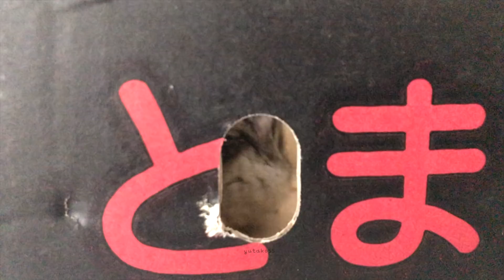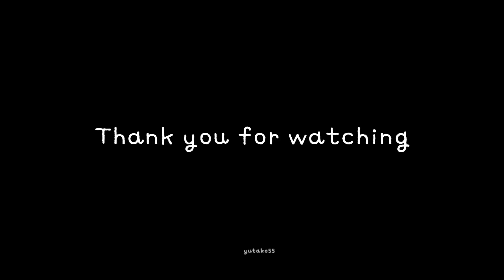ハムスター ココちゃんは計算されたボディ！？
動画撮影日：2018年8月12-13日

今日の動画は、ココちゃんの夏の様子です。
我が家では、ココちゃんが「出して〜」をしたらおうちから出してあげます。トイレ掃除なども、ココちゃんが部屋んぽやソファんぽをしているときにササッとやってしまいます。
そうできるのは、私が専業主婦で、いつでもココちゃんの動きを見ていられるからですが、学生さんや働いている方はそうはいかないですよね…

ココちゃんがまだ小さなころは、あちこちにおしっこをして、掃除が大変でした。ハムムはトイレを覚えてくれていた子だったので、何も心配はいりませんでしたが、ココちゃんのお部屋の床はすぐに汚れて…汗
ココちゃんも大人になってきて、トイレの場所が決まってきましたが、最近おばあちゃんになって、またあちこちでおしっこをするようになりました。仕方ないことですよね♪（うんちは決まった場所でしてくれます）
人間も年をとったら介護が必要になりますが、小さな生き物も一緒です。
ペットショップでワンちゃんや猫ちゃん、小動物を見かけると、とってもかわいいですが、かわいいだけではない、最期までちゃんと面倒をみてあげる責任があります。
「自分が逆の立場だったら…」と考えたら、虐待とか捨てるとかしないと思うんですけど…（話がそれてきました…）

ココちゃんももうじき、2歳半になります。
薬を飲み始めて１ヶ月以上経ちましたが、左目が全然治らずです…
あまりにも体が小さい生き物なので、治療は薬でしかできないそうですが、ココちゃんの様子をみて、別の病院へ行ってみようかなと思っています。（診察してもらっていた先生はとても優しくていい先生だったのですが…）

ただ、ハムちゃんはワンちゃんと違って、懐く生き物ではありません。常に警戒している生き物を、自分の落ち着く場所から離して連れ回すことに、すごく抵抗があります。
でも、黙って病気を見ているだけ…というのも心苦しいです…
ココちゃんはここ数日、寝る時間がさらに増え、抱っこしているときに少し神経質になってきているように感じました。ハムムのときもそうでした。歳をとってきて、だんだん怒りっぽく、神経質になってきたんですよね…

「ほっといて。ひとりにさせて」という感じにもとれて…

もしそうだとしたら、もうおばあちゃんだし、そっと見守っているほうがいいのかなと思ったり…

ハムちゃんと会話ができたら、今何をしてほしいのかわかるのですが…

あ…
ママちゃん、もしかしたら、ハムちゃんと会話がしたくて、妄想セリフをつけてるのかな？笑

今週は、いろいろと用事があってバタバタしそうですが、今週もココちゃんを見守ってくださいね♪よろしくです(๑•ᴗ•๑)

必ず飼育本を読み、ハムスターのことを理解した上で、家族に迎え入れてくださいね。

BGMは、『甘茶の音楽工房』さんの楽曲を使わせていただきました♪ 素敵な音楽がいっぱいです。